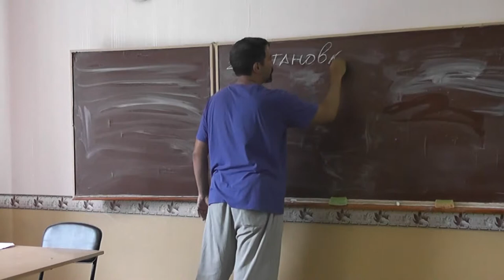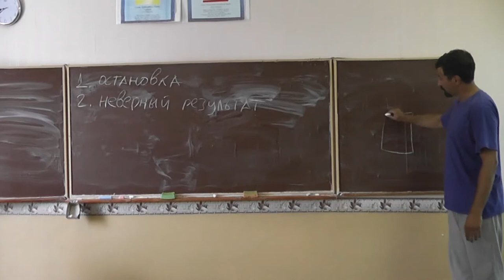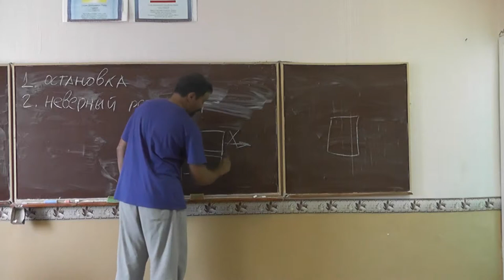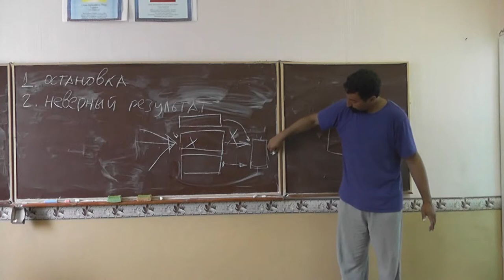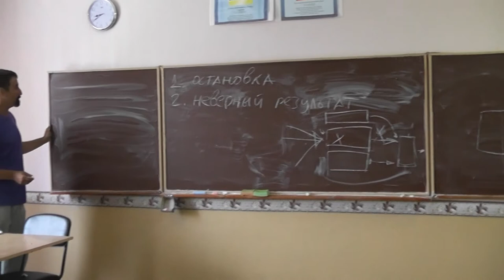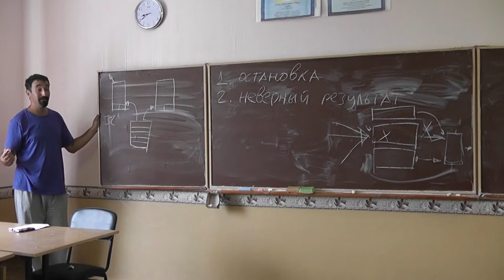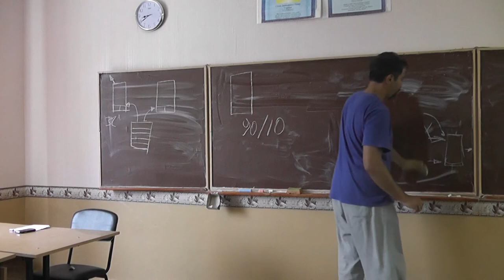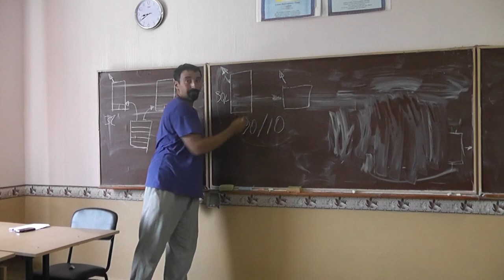9 Обнаружение и исправление ошибок